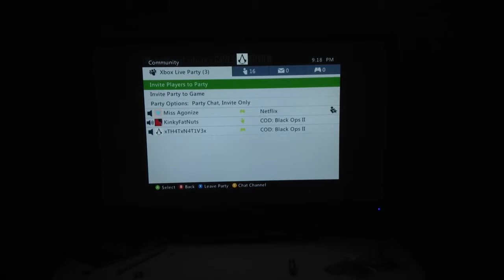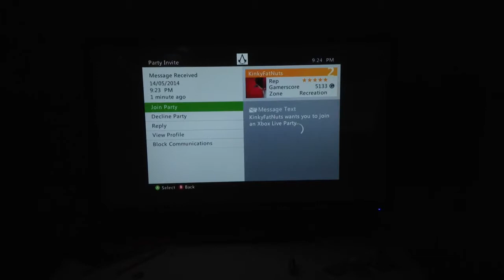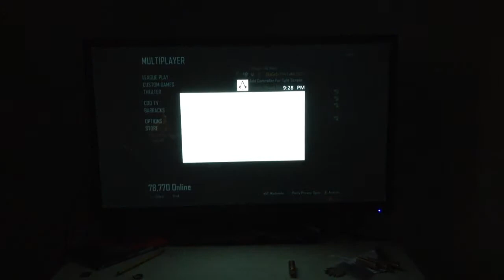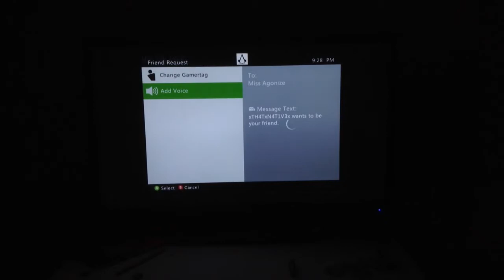Black ops 2 gameplay and some Funny moments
Again im sorry im recording with my ipad but im a poor ass guy and its all i got haha